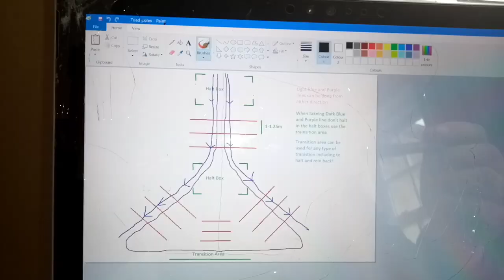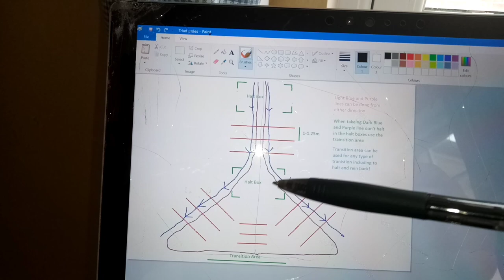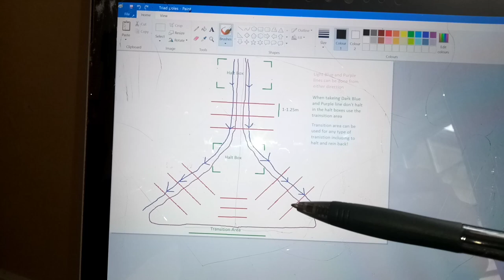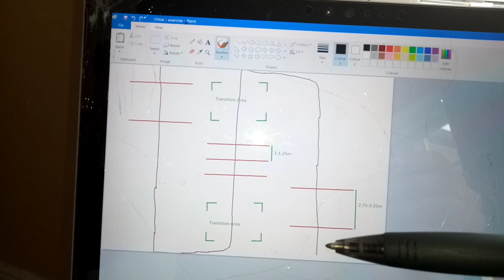Assorted pole work (vlog #4)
Sorry this is late but here is a video of two different exercises, I hope you enjoy.